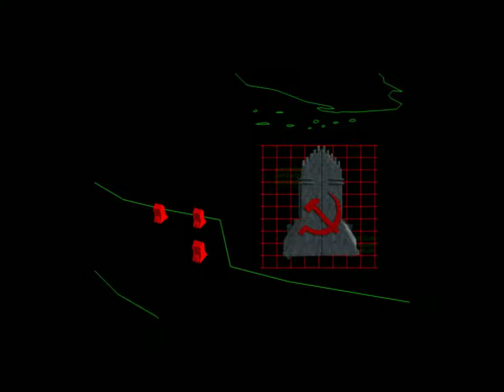Red Alert 2 Allied Mission 11: Fallout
Chronosphere in, take out the power, then let the Aircraft Carriers do their job!